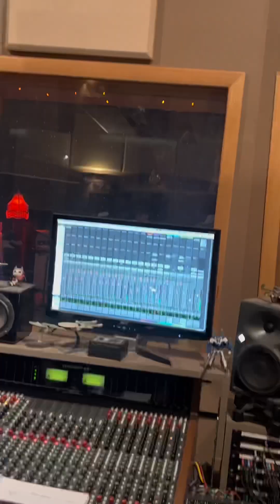Apollo burger rating and studio time with Gordon Greenwood